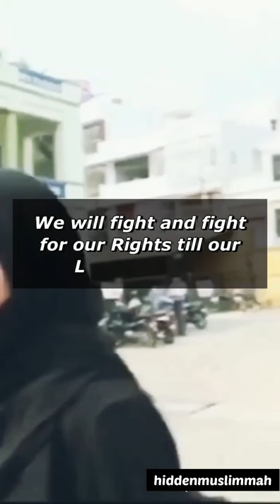Don’t touch my Hijab😡☝️Muslim girl Attitude _Power of Islam💪🏼_Hijab status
Assalamualykum dear ummah 😍,Jazakallahu khairan for watching my video 😍